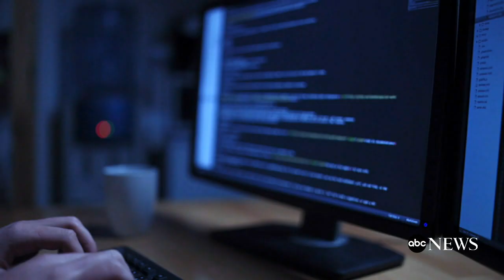Danger hiding on your Android device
A cybergroup discovered malware called “project manager” that can track your location and record audio.